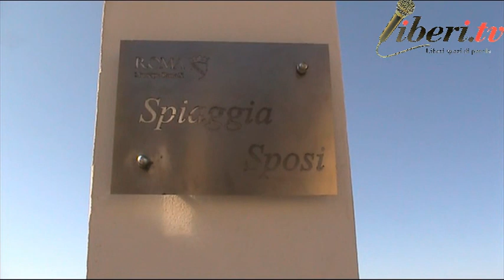Ostia: Primo matrimonio sulla Spiaggia Sposi - 4 ottobre 2019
È stato celebrato il primo matrimonio alla ‘Spiaggia degli Sposi', l'area allestita davanti al mare di Ostia per l'organizzazione delle cerimonie nuziali.